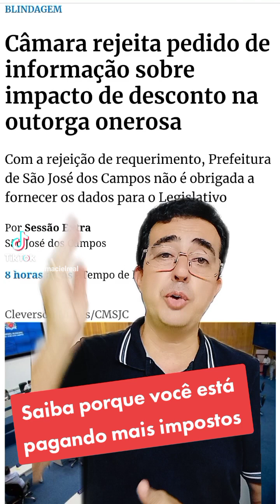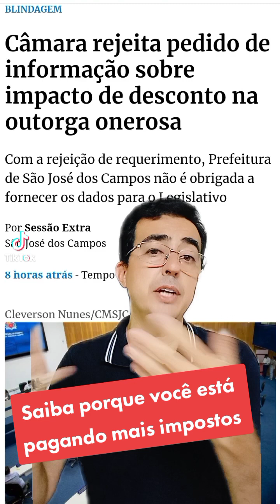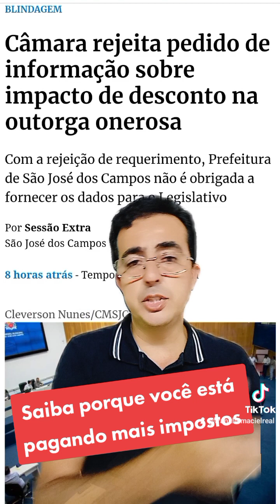Saiba porque vc paga mais impostos e quem ganha em governos de direita